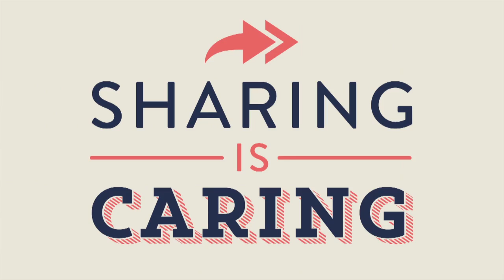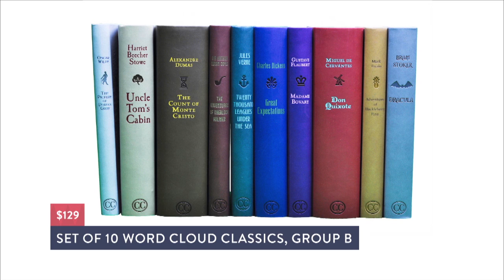We Spy Style with MakeupbyMandy24: Demi Lovato Shaves Her Head!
It's all about the dos and don'ts of back-to-school beauty with Amanda Steele from MakeupbyMandy24 on We Spy Style! We're flagging Kim Kardashian — twice! I mean, the girl has a selfie book and an ugly cry T-shirt (that we secretly want to buy.) And would you shave your head like Demi Lovato and Kylie Jenner? On Allison: Abbey Glass top and skirt